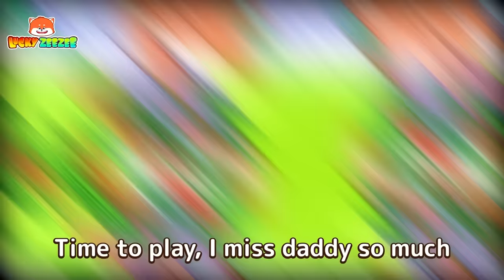My Doll Came To Life 👗🎀 Kids Songs And Nursery Rhymes 🎁🎉 Toddler Song by Lucky Zee Zee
Zee Zee and Zu Zu turn an old doll into the most beautiful princess.
Sing the song and join them, kids!

⏰ Timestamps:

00:00 My Doll Came To Life
02:34 Be Careful Of AI Face-Swapping
4:40 Where Is My Police Siren
06:57 Baby was taken by a monster song
09:45 Hide And Seek Song
11:58 Toy get boo song.
14:06 Cube Challenge Song
16:27 Daddy Away

Lyrics:

Verse 1:
My lovely doll, you came to my life
Twinkle twinkle, with a magic wand
I will turn you into the princess
The most beautiful princess in the world

Verse 2:
My lovely doll, you look like Snow White
With skin as white as snow
Lips as red as a raspberry
And hair as black as ebony

Verse 3:
My lovely doll, you look like Cinderella
A pair of glass shoes and a blue dress
Sitting in the pumpkin carriage
Across the sky, we go to the ball

Verse 4:
A pair of wings or a fish tail?
Tinker Bell or a Little Mermaid?
Fly in the sky or swim in the sea?

Verse 5:
I will turn you into my friend
We are always happy forever